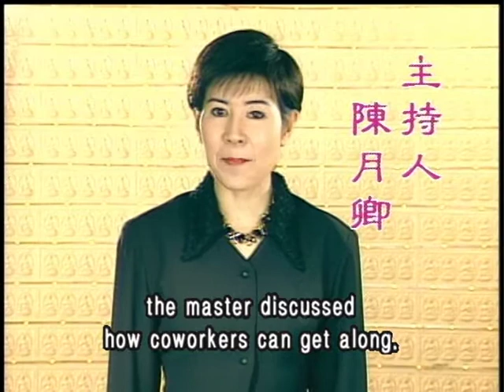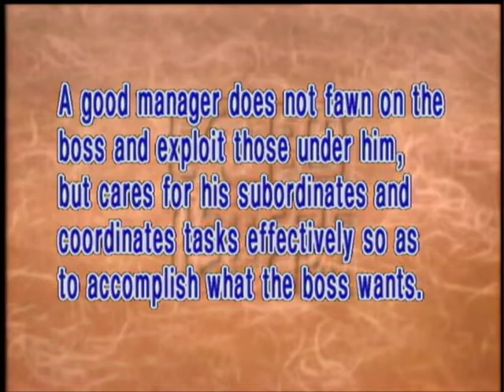How do managers maintain a good relationship with their subordinates?(GDD-342, Master Sheng Yen)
A good mid-level manager is the one who does the planning for the boss. He devises strategies, does research, implements plans, and then divides and delegates the work carefully. After that he must coordinate and harmonize the lateral relations of the departments, and provide a working system for the company's hierarchy. He solves all problems and is caring toward everyone, all the employees.